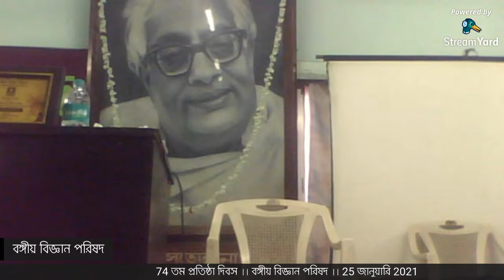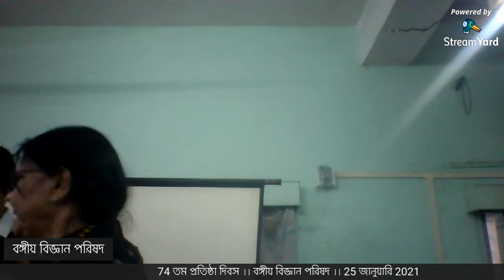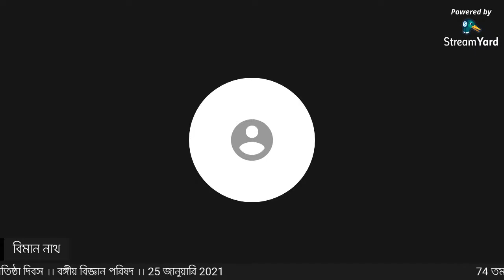74তম প্রতিষ্ঠা দিবস । বঙ্গীয় বিজ্ঞান পরিষদ